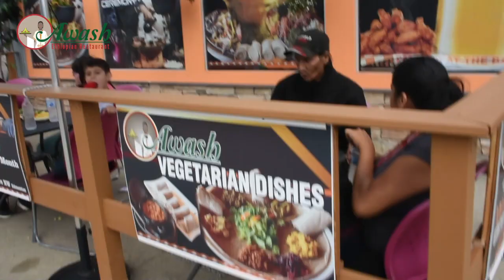Awash Ethiopian Restaurant Edmonton Albert Feeding The Homeless on August 1st 2019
Ethiopian Restaurant in Edmonton Canada feeding the homeless August  1st, 2019